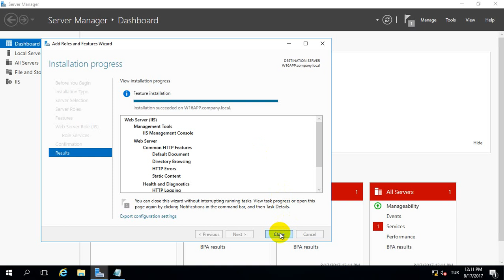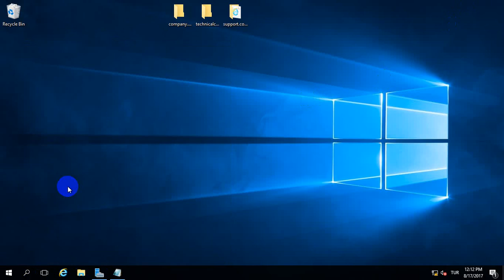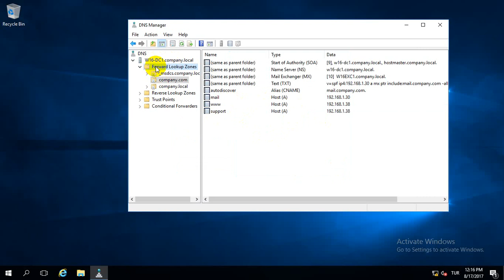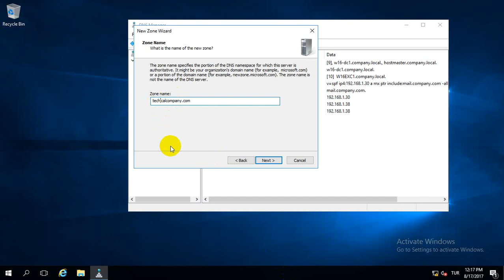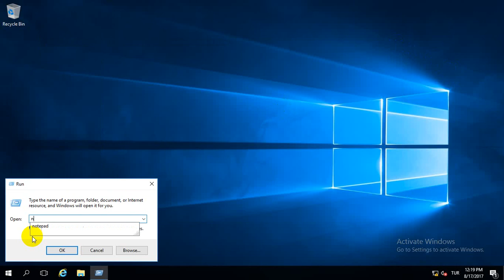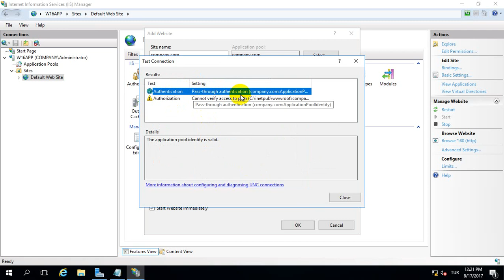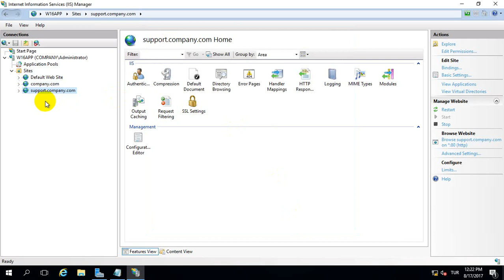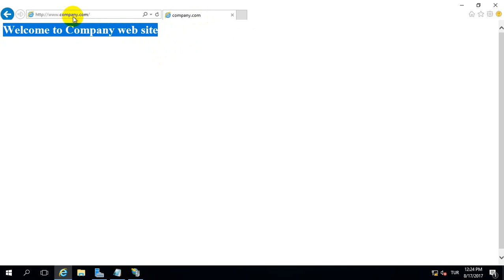Windows Server 2016 How to setting up two website and sub website on iis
The steps for adding two websites and sub-websites are detailed on windows server 2016.